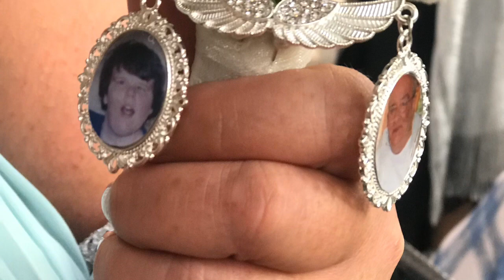Yvonne and Paul’s Wedding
12th October 2019 - A FEW HIGHLIGHTS